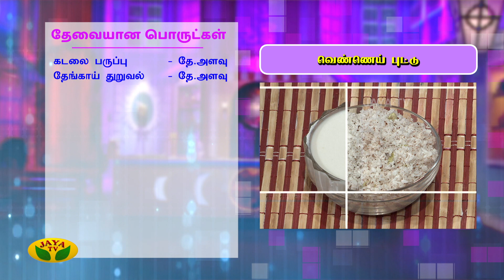வெண்ணெய் புட்டு | Vennai Puttu | Healthy Puttu Recipe | Kitchen Queen | Jaya TV Adupangarai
Category Entertainment